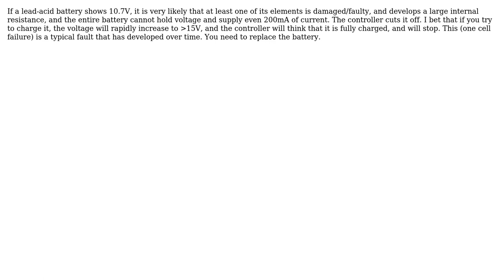12v battery reading 10.7v not supplying 5v load (2 Solutions!!)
12v battery reading 10.7v not supplying 5v load

With thanks & praise to God, and with thanks to the many people who have made this project possible! | Content (except music & images) licensed under CC BY-SA | Music | Images & others | With thanks to user Tullio_IRL user Tony Stewart EE75 user Ale..chenski and the Stack Exchange Network Trademarks are property of their respective owners. You are responsible for your own actions.